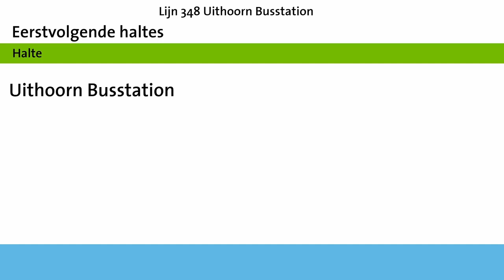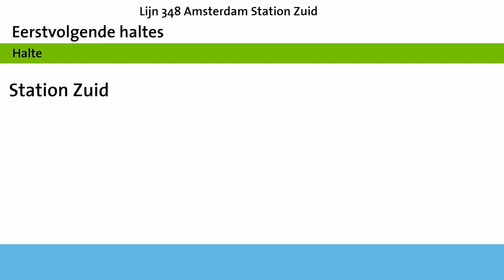Omroepen Lijn 348 Connexxion Amstelland-Meerlanden: Uithoorn Busstation - Station Zuid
De omroepen en het Connexxion logo zijn eigendom van Transdev Nederland, deze video is enkel bestemd voor privégebruik en niet geschikt voor commerciële doeleinden.